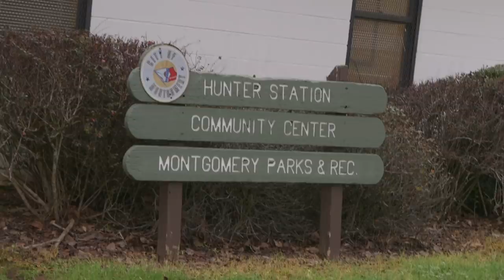Marlon Davidson: Road to the Pros | Episode 3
Marlon Davidson hones his football skills, plays dominoes, takes an ice bath and explains why he believes he's the best athlete in the NFL Draft in a new installment of "Road to the Pros." (Wesley Sinor / )